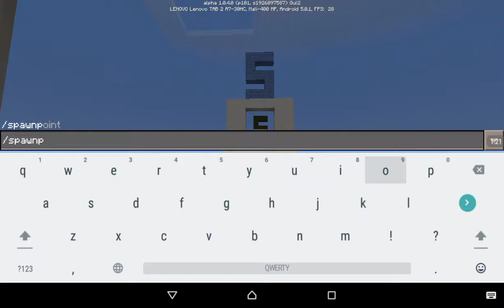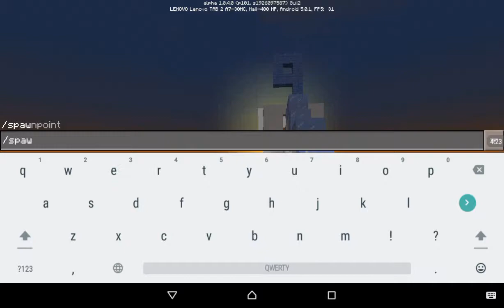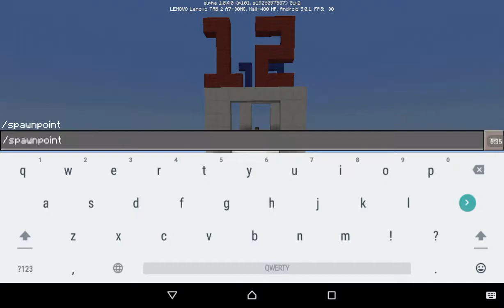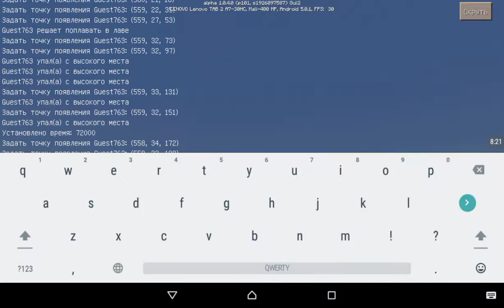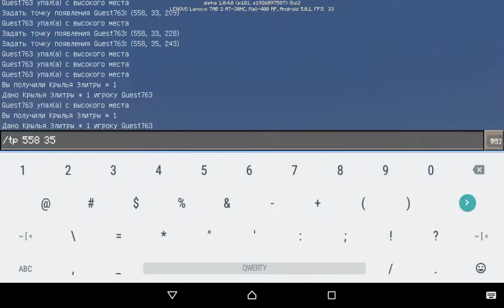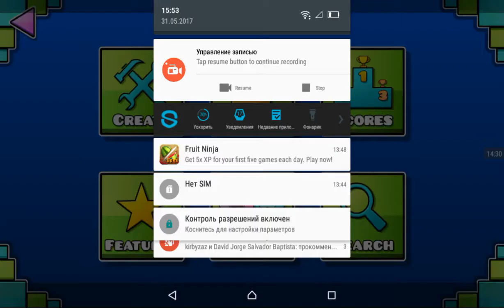Прохождение карты в Майнкрафт: Паркур (46)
В карте 13 уровней
1 - Easy
2 - Block
3 - Ladder
4 - Stairs
5 - Music
6 - Snow
7 - Chest
8 - Ice
9 - Ender Rod
10 - Book
11 - Mob Spawner
12 - Semiblock
13 - Soul Sand

own nothing